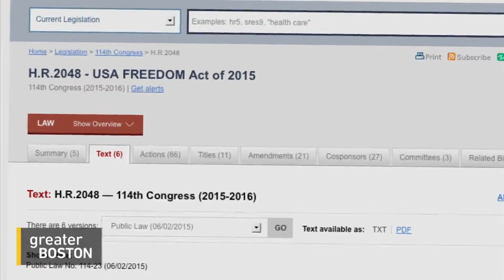Where the 2016 Candidates Stand On Security Vs. Liberty